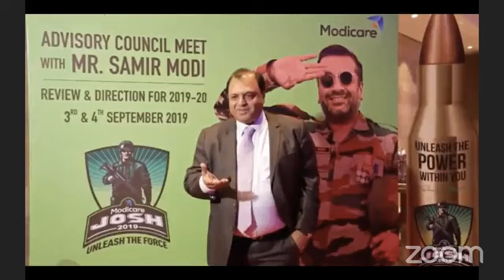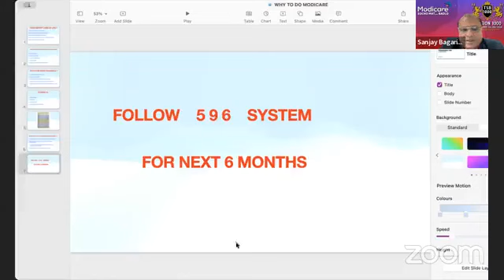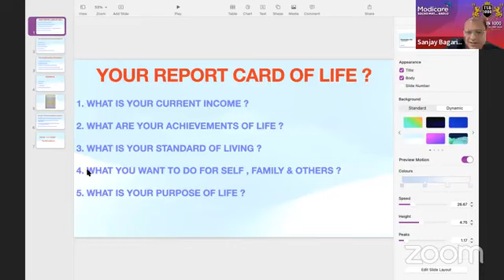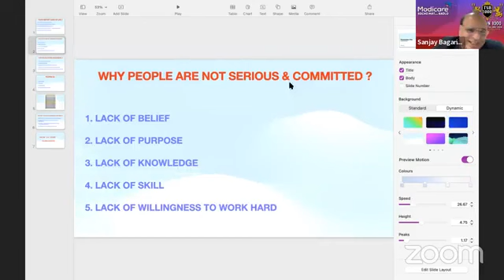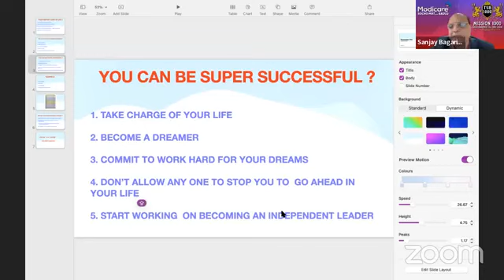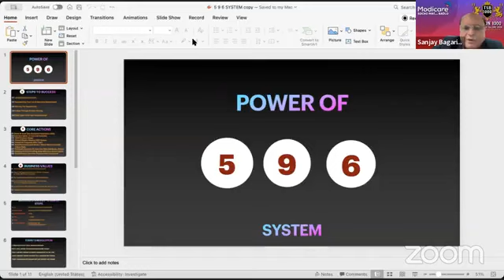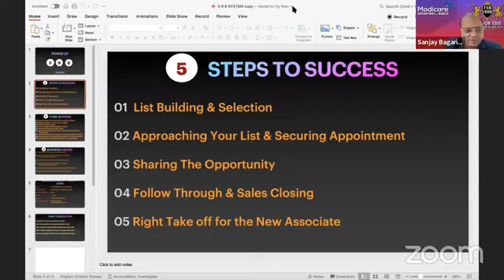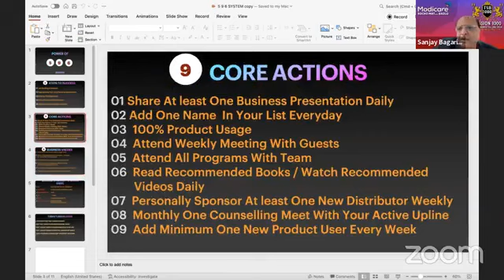LEARN TO BUILD TEAMS IN NETWORK MARKETING BY SANJAY BAGARIA